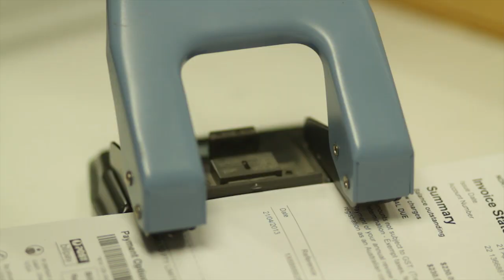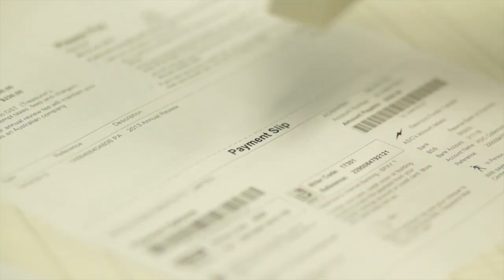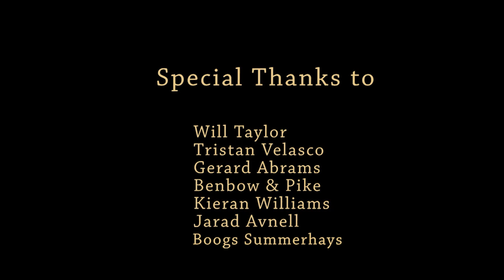S1EP02 "1 Angry Man"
Tommy's desktop image has been changed to something unspeakable and no one is allowed to leave the board room until he finds out who it was. Find out who has been changing his desktop!

A cinema verite web series following the lives and interactions of the employees of the Redfield Old Boys Rugby Board. It is a single camera setup in real time following the employees as a look into their daily lives in a young office.